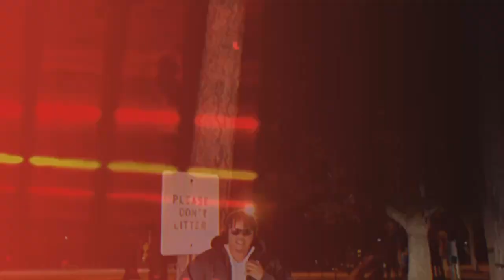Young CEO - Why You So Mad? (Music Video)